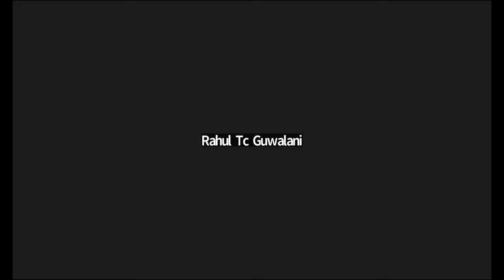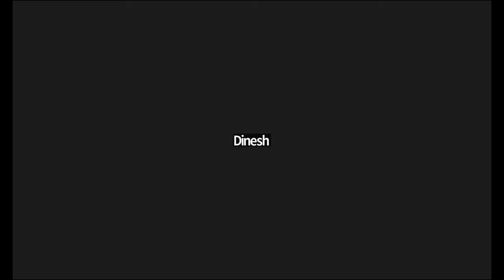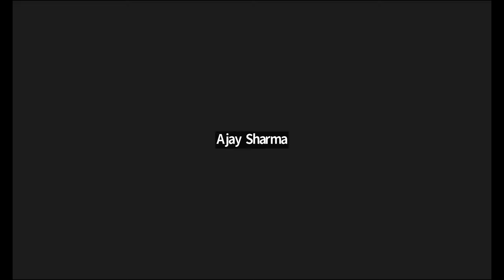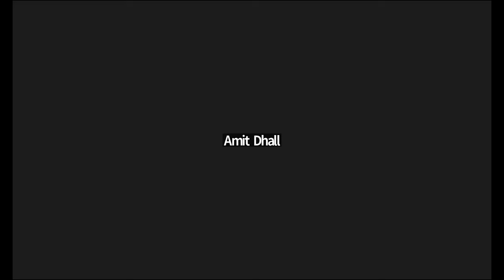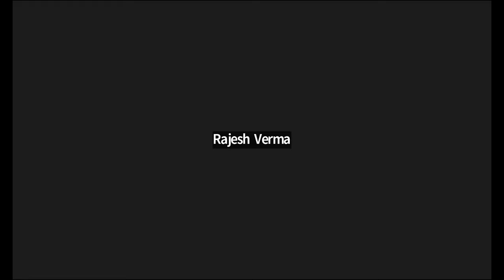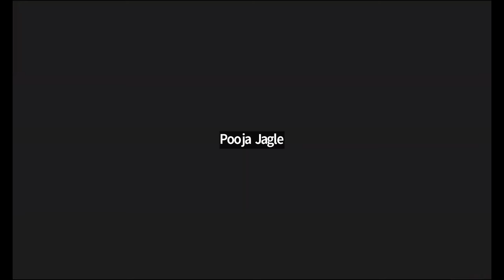Day 3 PYTHAGORAS NUMEROLOGY By: DR. ANAMIKA RATLIYA - Astrologist & Numerologist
*21 Days Exclusive Online Course on*
*THE COMPLETE PYTHAGORAS NUMEROLOGY*
*By: DR. Anamika N Ratliya Astrologer*

*STARTING FROM 10 NOV 24*
*BATCH 1:   03.00 PM*
*BATCH 2:   07.00 PM*

                    👇 *OFFER PRICE* 👇
                           *@ Rs.1770/-*
We will give you Recordings, PDFs,
and Certificates in the app
*Google Pay and Paytm, Phonepay Number*

AFTER PAYMENT
PLEASE SHARE THE SCREENSHOT